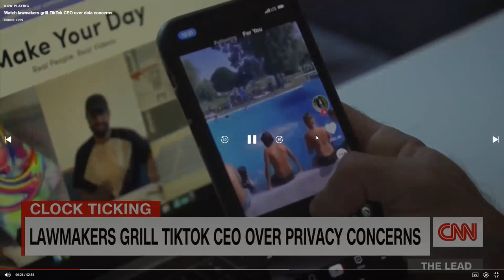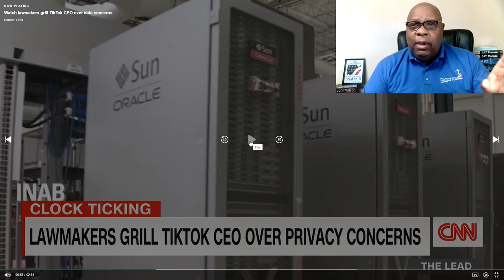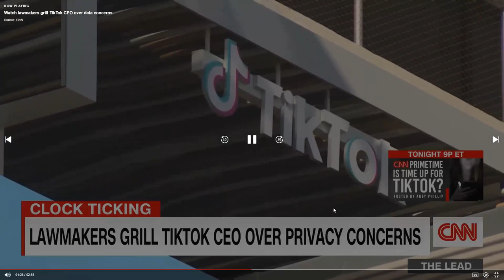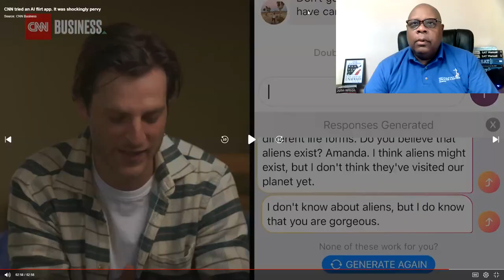Is TikTok a National Security issue or a Parental Issue? – Uncovering the Truth.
Deacon Wilson explores whether or not Tiktok should be banned, if it's actually a national security issue, and more. In addition, he discusses how parents can control or regulate how much students are on their phone using Social Media.

Discussing:
- Section 230.
- The power we give to big-tech.
- Direct connection with Gen-Z getting information
- Parental Control
- Phone Addiction

West Angeles Education and Enrichment Program (EEP) offers a wide variety of extended learning opportunities for middle to high school students including low-cost:

* PROGRAMS FOR AFTER-SCHOOL TUTORING
* SUMMER BRIDGE COURSES
* COLLEGE ADMISSIONS AND FINANCIAL SEMINARS